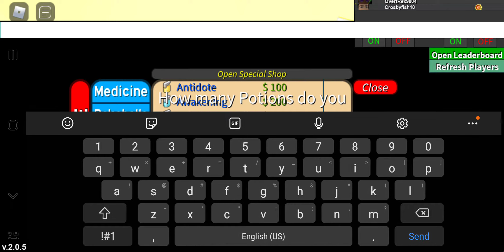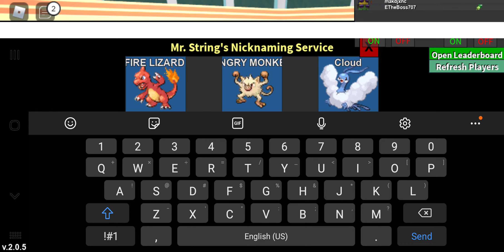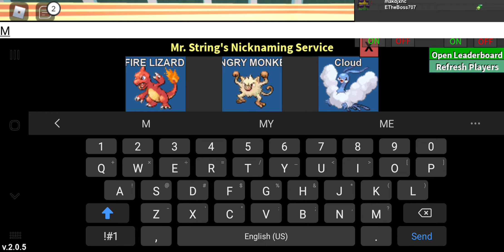Pokemon Legends (Episode 3) First Trade?!?!